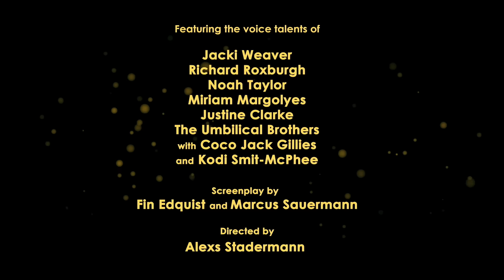Bien Maja trailer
Den lille bi Maya er en lille hvirvelvind og vil ikke følge reglerne i bikuben. En af disse regler er ikke at have tillid til de gedehamse, der lever uden for engen. Når den dyrebare ’royal jelly’ bliver stjålet, bliver mistanken straks rettet mod gedehamsene, og Maya menes at være deres medskyldige. Hun bliver bedt om omgående at forlade bikuben, og ingen vil længere være hendes ven bortset fra hendes godmodige og bedste ven Willy. De to venner begynder nu en lang og  begivenhedsrig rejse for at finde den sande skyldige, og bringe den dyrebare skat tilbage til bikuben og dens andre beboere.